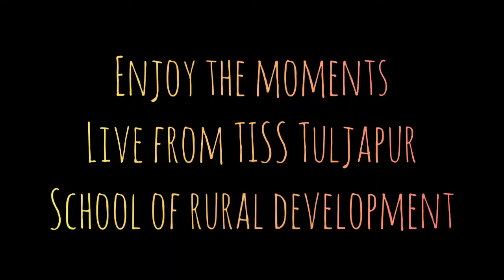Lockdown Diaries | TISS Tuljapur campus | May 2021